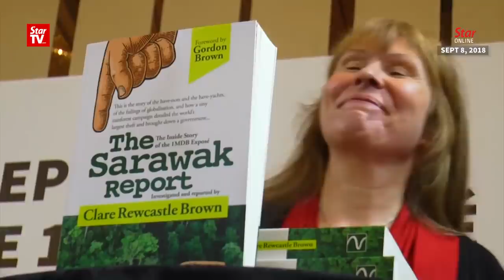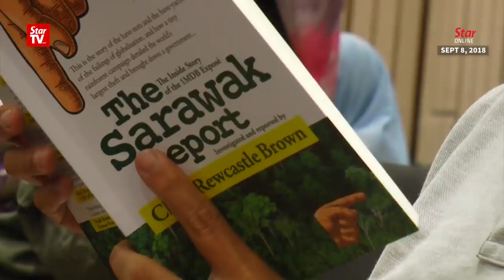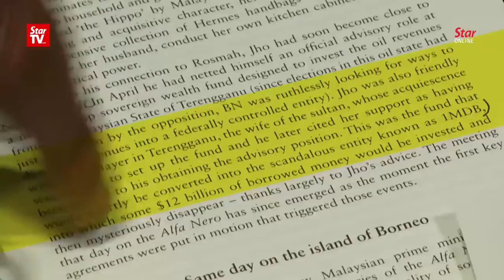Rewcastle-Brown presents herself at Bukit Aman, questioned for three hours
Sarawak Report editor Clare Rewcastle-Brown presented herself at Bukit Aman on Friday over a police report lodged over her book.
Rewcastle-Brown said that she presented herself on her own accord, and was questioned for about three hours where she clarified that there had been a misinterpretation from the passage of the book in question, which allegedly linked the Sultanah of Terengganu Sultanah Nur Zahirah with businessman Jho Low.